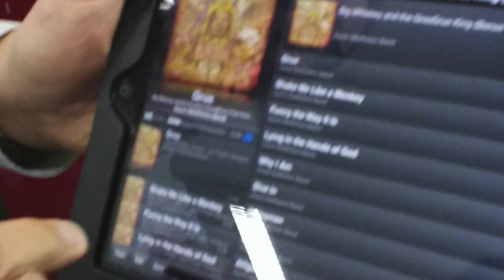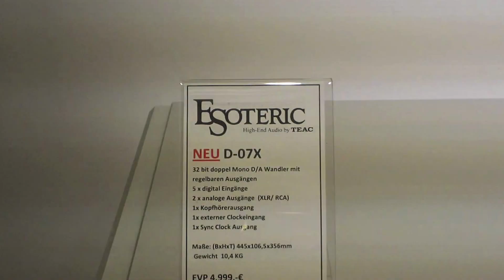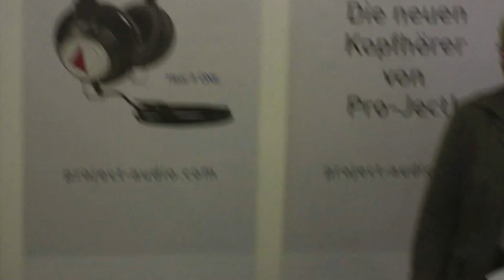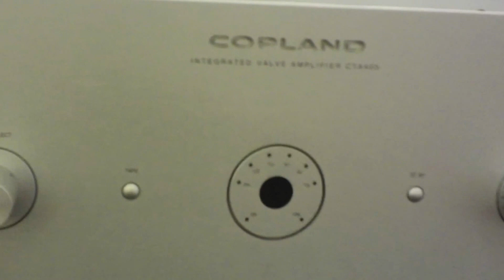Dario Vitalini presenta: Monaco HiEnd Show PT2 - Maggio 2012.mov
Reportage dalla fiera di Monaco di Baviera; anticipazione dei nuovi prodotti HiFi e Home Theater che verranno commercializzati nei prossimi mesi dell'anno in corso.